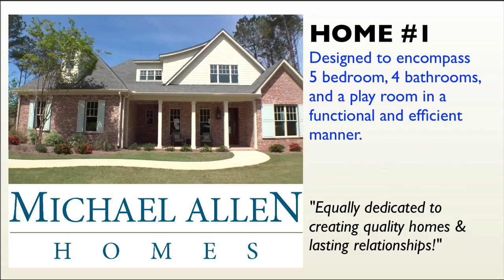WCR Tour Homes: 1, 7, and 10- Michael Allen Homes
These 3 beautiful custom homes built by Michael Allen Homes will be open to the public. May 14-15 and May 21-22, hours will be 10:00-5:00 on Saturdays and 1:00-5:00 on Sundays.